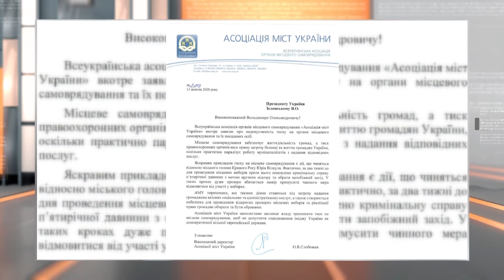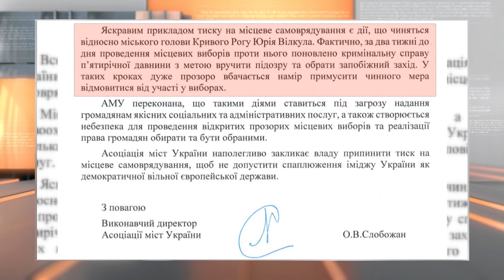АМУ вважає ситуацію в Кривому Розі тиском на органи місцевого самоврядування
На таку ситуацію довкола виборів у Кривому Розі відреагувала всеукраїнська асоціація органів місцевого самоврядування. Асоціація міст України направила листи главі держави та голові Бюро з демократичних інститутів і прав людини ОБСЄ. У зверненнях - заява про недопустимість тиску на органи місцевого самоврядування та їх посадових осіб. В Асоціації міст України переконані, такі дії паралізують роботу муніципалітетів з надання послуг та створюють небезпеку для проведення прозорих місцевих виборів.